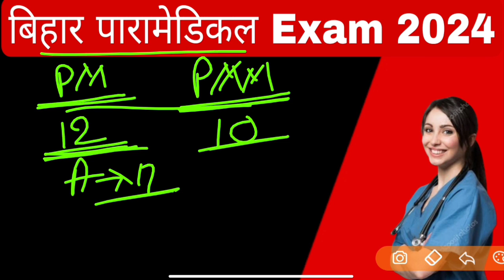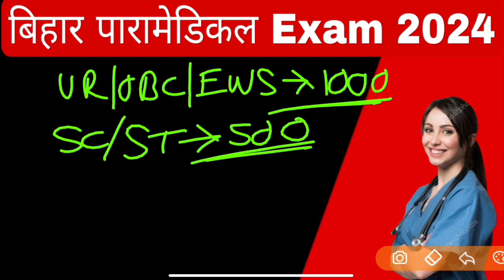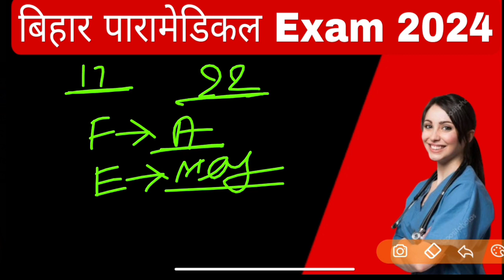बिहार पारामेडिकल (PM/PMM) Exam Form 2024 | Pramedical Passing Marks | Paramedical Exam Schedule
10,000 Objective Question PDF Ke liye App jarur Download kare . Yeha Sabse sasti or sabse acchi course Available hai. Ekdam Basics se Chapterwise Lecture Class with Notes, Live Class, Numerical Class, Previous Year Questions Solution, Mock set, Pdf milegi

10,000 most important Questions PDF (Hindi Medium) अगर इस साल सही मे सेक्शन चाहिए तो अवश्य पढ़े

10,000 Objective Question (English Medium)
Special for Bihar PM/PMM 2024

YOUR QUERY:

1. Bihar Paramedical Entrance Exam 2024
2. Bihar Bsc Nursing Entrance Exam 2024
3. Bihar PM/PMM Exam 2024
4. Bihar Paramedical Form 2024
5. Paramedical  entrance exam 2024
6. Bihar Paramedical Exam Notification 2024
7. Bihar Paramedical Exam date 2024
7. Bihar ANM/GNM
8. Paramedical Entrance Exam 2024
9. Bihar Paramedical Cut off
10. Bihar Paramedical Paper pattern
11. Bihar Paramedical Exam Syllabus
12. Bihar paramedical Result
13. Bihar Paramedical Answer Key
14. Bihar Paramedical Admit Card